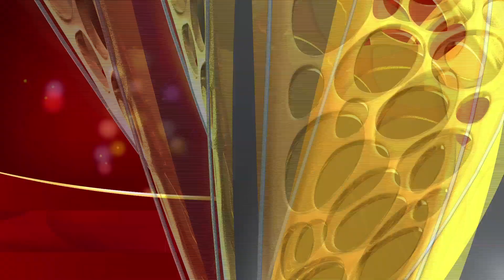Nandini - Promo | Mon - Fri @8pm | UdayaTV